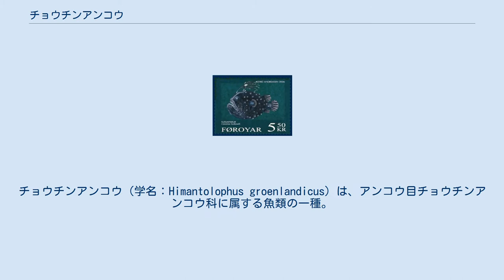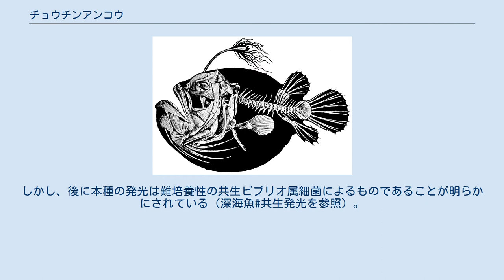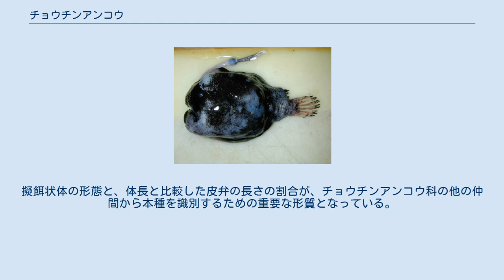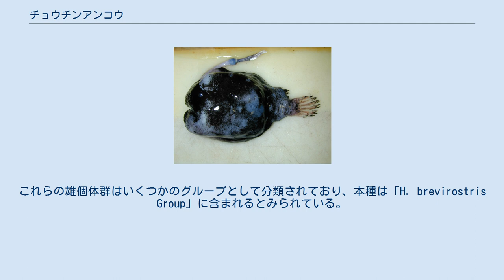チョウチンアンコウ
チョウチンアンコウ（学名：Himantolophus groenlandicus）は、アンコウ目チョウチンアンコウ科に属する魚類の一種。
丸みを帯びた体型と、餌を誘うために用いられる頭部の誘引突起（イリシウム）を特徴とし、深海魚として比較的よく知られた存在である。
 主に大西洋の深海に分布し、カリブ海などの熱帯域からグリーンランド・アイスランドのような極圏付近までの広範囲に生息する。
太平洋・インド洋からの記録もあるものの、その数は非常に少ない。
生息水深ははっきりしていないが、熱帯・亜熱帯域の中層（特に水深200-800 m）から捕獲されることが多い。
一方で、大型の個体はより北方の海域から底引き網によって、または漂着個体として得られる傾向がある。
 およそ160種が含まれるチョウチンアンコウ類の中で、最初（1837年）に記載された種が本種である。
基準標本は1833年にグリーンランドの海岸に打ち上げられた漂着個体であるが、海鳥による食害を受けたため保存状態は非常に悪く、現存しているのは誘引突起の一部のみである。
以降、2009年までに143個体（変態後の雌）が標本として記録されているが、これは科全体について得られた全標本のうちの三分の一を超える数であり、チョウチンアンコウ科の中で最もよく研究された種となっている。
 1967年2月、鎌倉の海岸に打ち上げられたチョウチンアンコウが江の島水族館で8日間飼育観察された際に、誘引突起から発光液を噴出する様子が世界で初めて観察された。
一回に噴出された発光液は、海水中において、魚体とほぼ同等の範囲に広がる程度の量であったという。
また、その発光は、海水中に噴出された後には徐々に弱まり、ついには消光したと報じられている。
発光液の放出には、獲物を捕食する際に相手の目を眩ますなどの効果があるのではないかと推定されている。
 上記の鎌倉産の個体の死後、その主発光器内部から得た組織を分離源として行われた培養試験において、発光バクテリアが分離・培養されていないところから、本種の発光は、自身で生産した発光物質によるものであり、発光バクテリアの共生によるものではないとみられていた。
しかし、後に本種の発光は難培養性の共生ビブリオ属細菌によるものであることが明らかにされている（深海魚#共生発光を参照）。
 なお、上記の個体は死後に液浸標本とされ、現在では新江ノ島水族館で展示されている。
 1887年に描かれたチョウチンアンコウの骨格図 チョウチンアンコウは丸みを帯びた体型をしており、体表は小さないぼ状突起によって覆われる。
体色は灰色ないし黒褐色で、これまでに得られた雌の体長は3.2-46.5 cmの範囲であった。
背鰭・臀鰭・胸鰭の鰭条数はそれぞれ5本・4本・14-18本。
 誘引突起は背鰭第一棘が変形したもので、本科の場合その長さは体長の半分程度であることが多い。
誘引突起の先端には膨隆した擬餌状体（エスカ）と、そこから分岐した10本の皮弁がある。
擬餌状体の形態と、体長と比較した皮弁の長さの割合が、チョウチンアンコウ科の他の仲間から本種を識別するための重要な形質となっている。
太平洋を主な生息域とする H. sagamius (Pacific footballfish) とは特に形態が類似しているため、小型の個体では区別が難しい。
 雄は雌よりも極端に小さい矮雄（わいゆう）であるが、体長は4 cm近くに達し、雌への寄生をしない自由生活性の矮雄としては最も大きく成長する。
チョウチンアンコウ科に属する種の雄は形態学的な特徴に乏しく、これまでに本種の雄として確実に同定された個体は記録されていない。
これらの雄個体群はいくつかのグループとして分類されており、本種は「H. brevirostris Group」に含まれるとみられている。